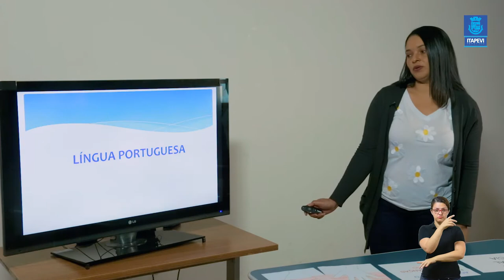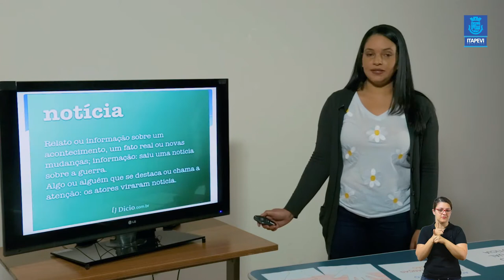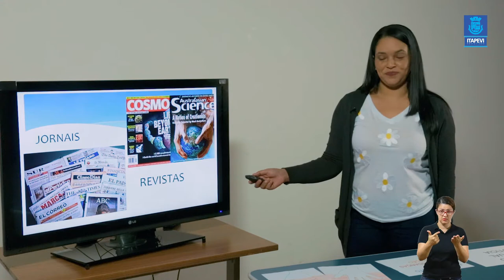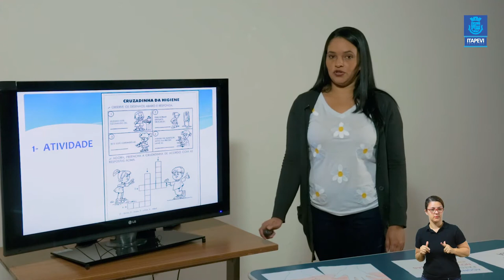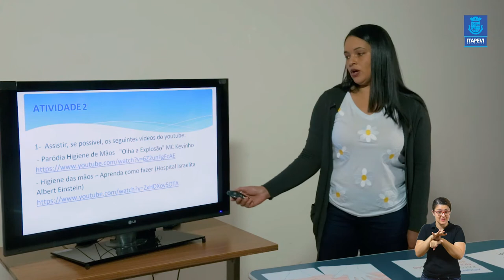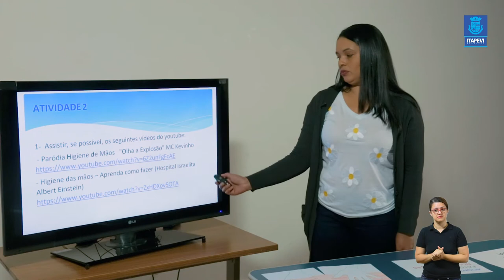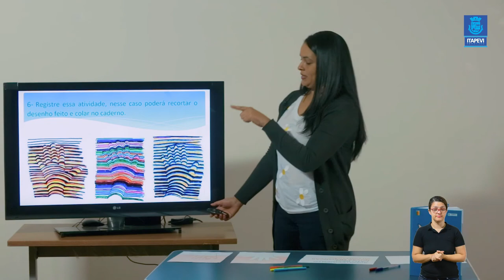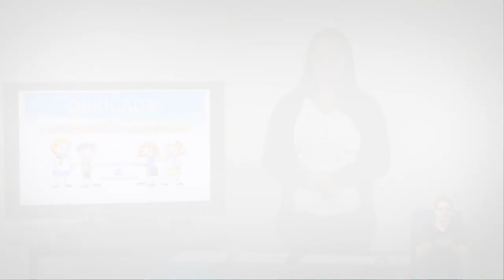LIÇÃO DE CASA - VIDEOAULA 14 PARA OS ALUNOS DO 2º ANO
Acompanhe a 14ª videoaula para os alunos do 2º, com a professora Ana.
Boa aula!